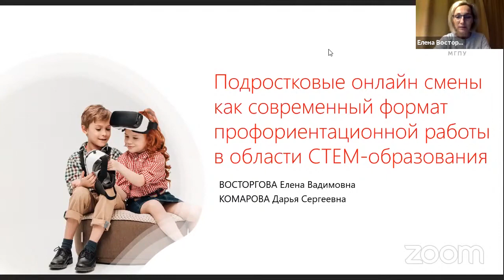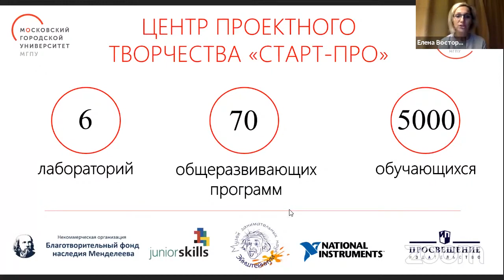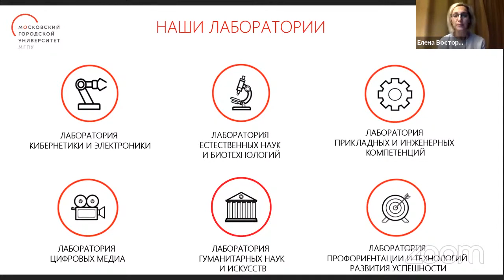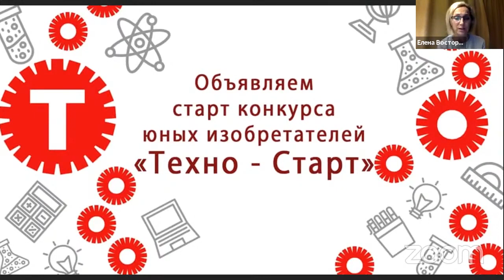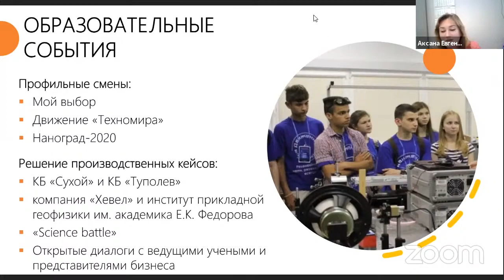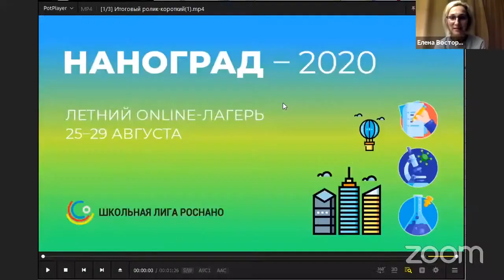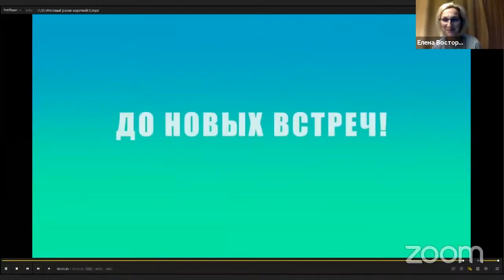Трек 2 Комарова Д С